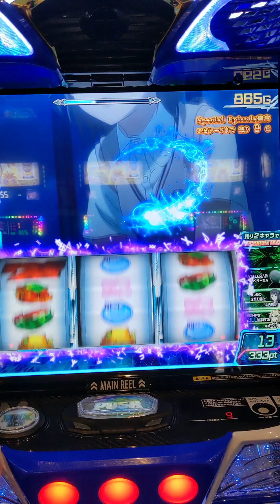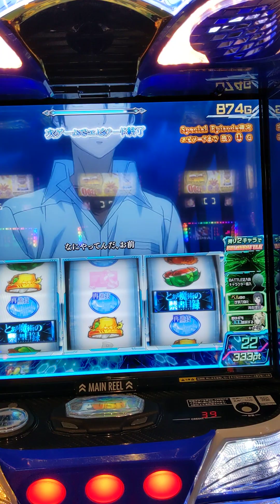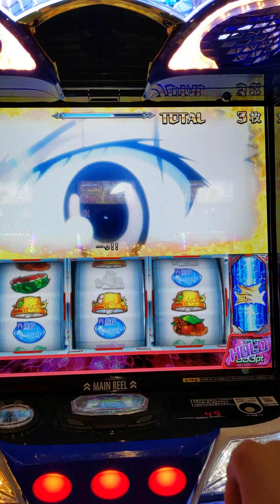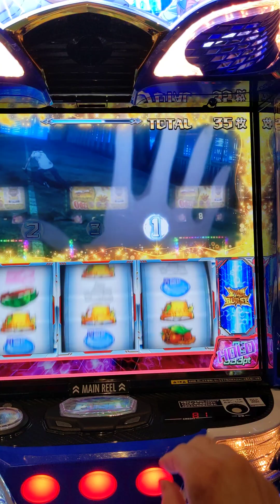スマスロとある魔術の禁書目録（初打ちから引き強？？）